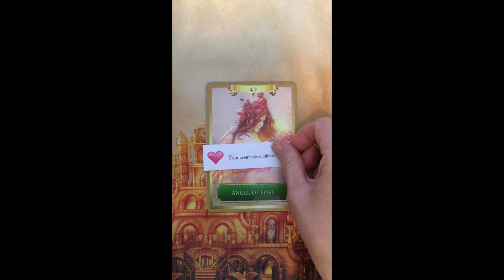Oracle Message ~ Tuesday 4 May, 2021